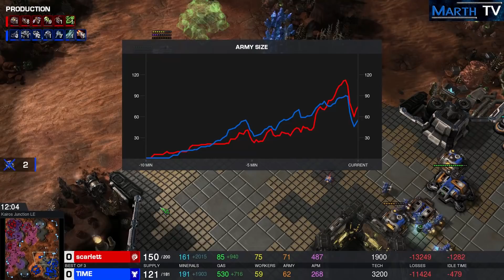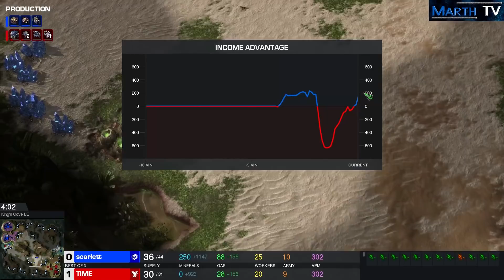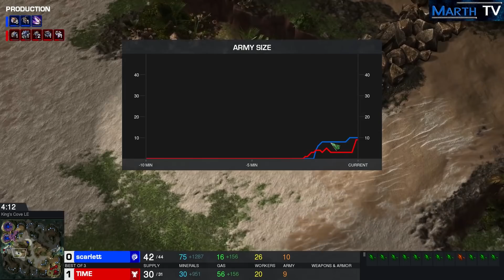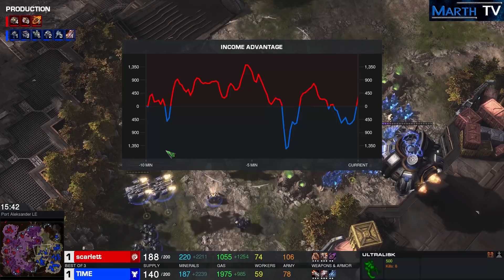Scarlett (Z) vs TIME (T) - WCS Winter Replay Series #11 - America GS3 [Deutsch]